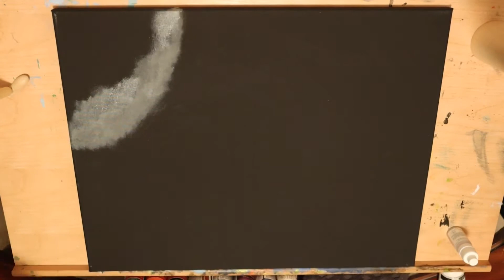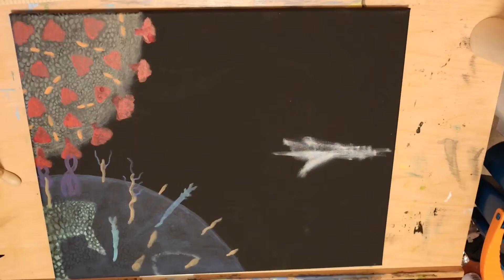Acrylic Art {COVID-19 Discovery} #11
Dr. Li Wenliang discovered the deadly COVID-19 virus in China to be later silenced by the Regime, He later died from the very virus he tried to warn us about, little did he know how big it was actually to become.
It has become a global war against a microscopic creature without a brain without intelligence just the need to replicate in what seems to be an intelligent manner. It knows our weakness without knowing nothing, it counts on us to touch our nose/eyes and it counts on us to be near someone else so it can continue to replicate.
This painting is in Honor of Dr. Li Wenliang may he Rest In Peace knowing that he was right to warn us.
In this painting you can see Dr. Li Wenliang discovering the virus through his microscope, the virus invading 1 single cell at a time has infected the whole world and has become bigger than the world itself, the world with Cell features is getting infected. We will defeat this virus but we will need truth and honesty through out the world.